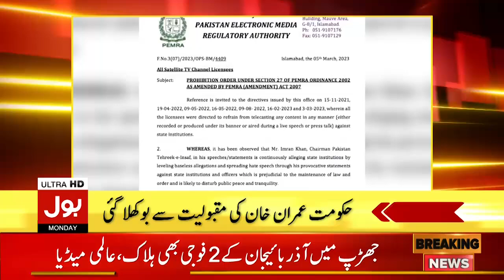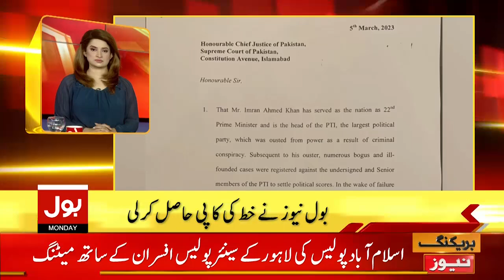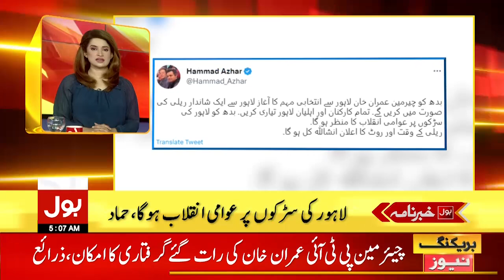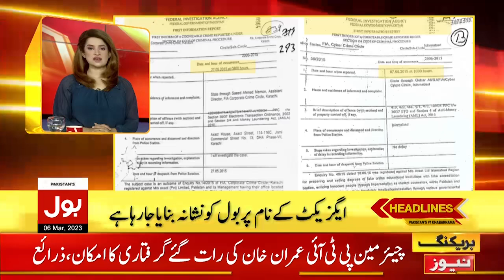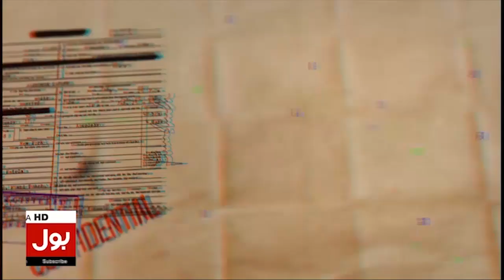Election Commission Meeting Call | BOL News Headlines At 5 AM | Elections In Punjab And KPK